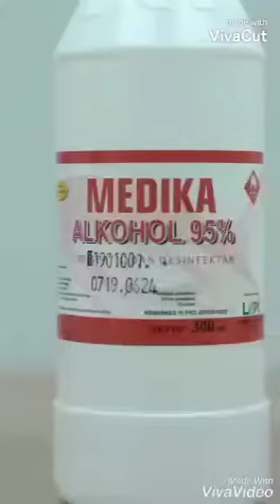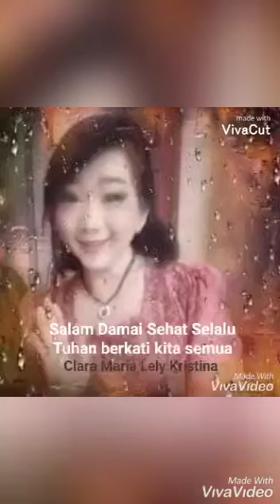WOW Keren Buat Handsanitizer sdri utk Berbagi